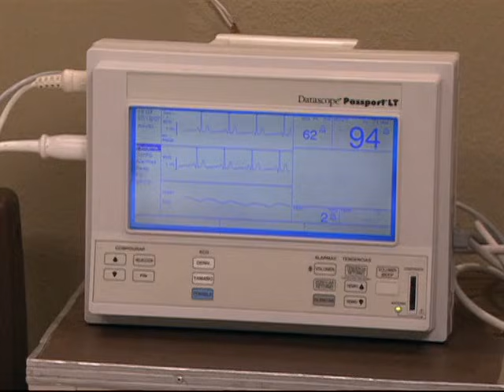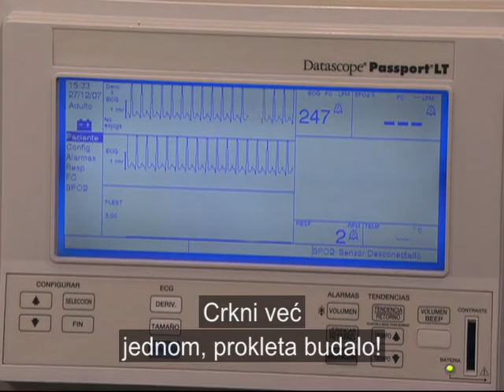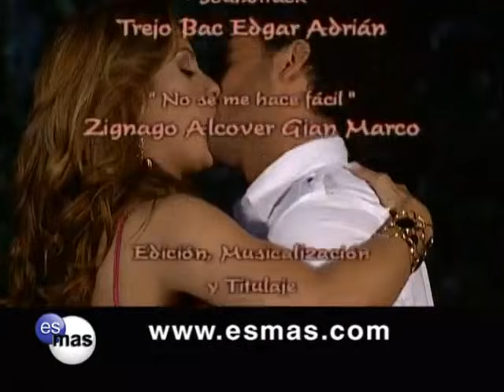Tormenta en el paraíso - Capítulo 47 (Parte 2/2)